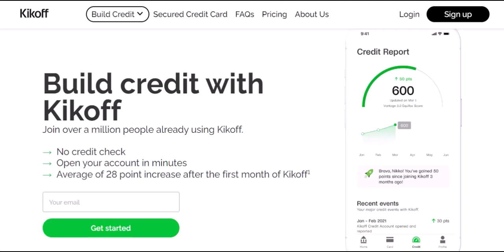Can I reopen my Kikoff account?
In this video we dive into the deep about Can I reopen my Kikoff account     ,